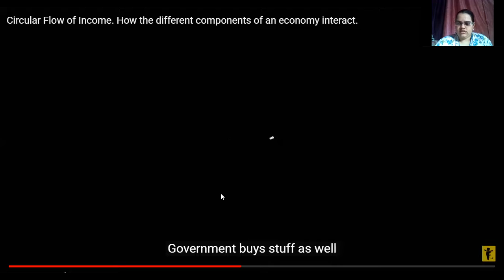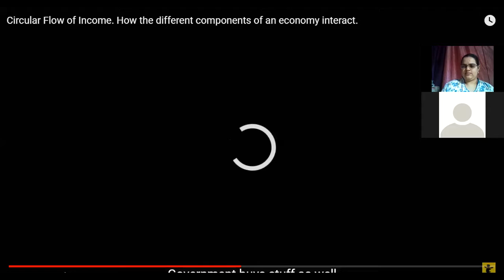2020-08-17 S.Y.Bcom | Sem III | Economics Lecture | Circular flow of income part 2 | Macroeconomics